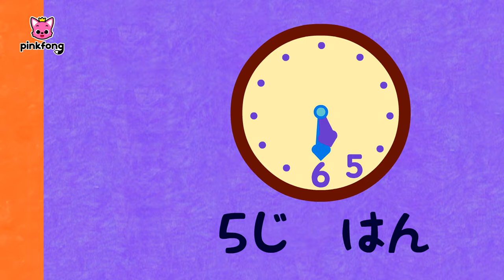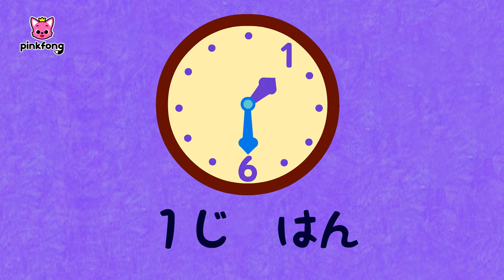とけいの歌★今は何時かな？ | 時計と数字 | ピンキッツと学ぼう🩷 | 知育 | ベイビーシャークとピンキッツ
00:00:09 あさからよるまで
00:01:36 １びょう　１ぷん
00:02:19 とけいのうた
00:03:24 いまなんじ？その１
00:04:25 いまなんじ？その２
00:05:27 あさからよるまで
00:06:54 とけいのうた
00:07:59 １びょう　１ぷん
00:08:42 いまなんじ？その１
00:09:43 いまなんじ？その２

‘あさからよるまで ‘ 歌詞
「おきて！あさだよ！」

めざまし　なったよ
げんきに　おきよう
いま　なんじ？
いま　なんじ？
みじかい　はり　８
ながい　はり　12
8じだよ
8じだよ

「はらぺこだよ！
ごはんにしよう！」

おなかが　グーグー
なってる　グーグー
いま　なんじ？
いま　なんじ？
みじかい　はり　12
ながい　はり　12
12じ
12じ

「いっしょに　あそぼうよ！」

ともだち　いっぱい
えがおも　いっぱい
いま　なんじ？
いま　なんじ？
みじかい　はり　４
ながい　はり　12
4じだよ
4じだよ

「もう　ねなくちゃ！」

おやすみ　ママ
おやすみ　パパ
いま　なんじ？
いま　なんじ？
ながい　はり　12
8じだよ
「8じだよ！」